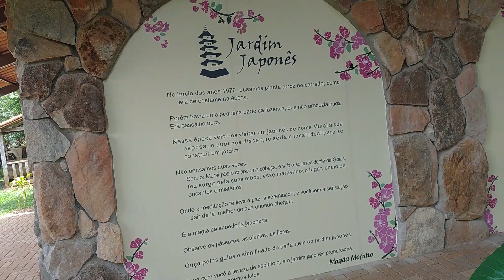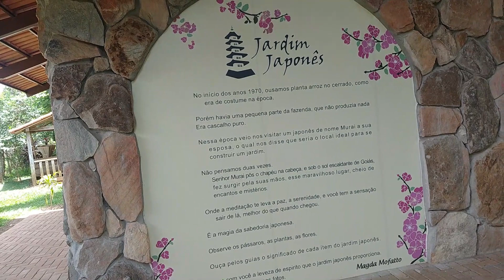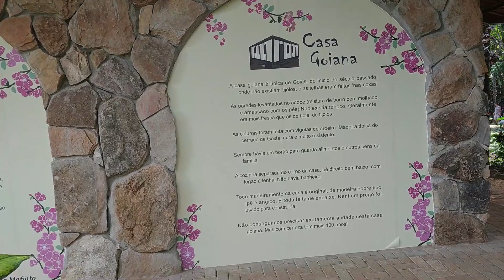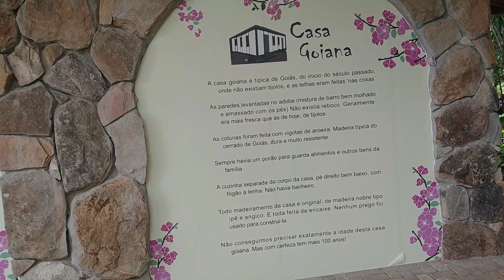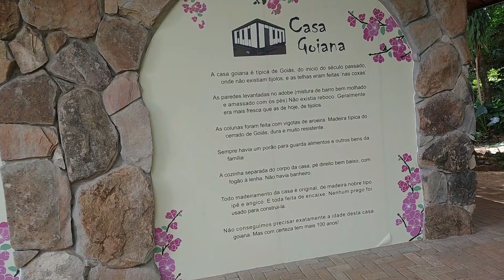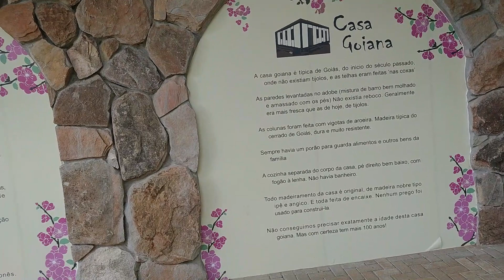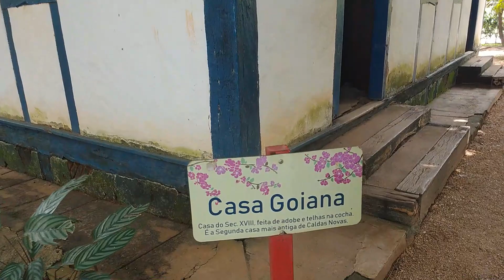JARDIM JAPONÊS / ESPECIAL DE FÉRIAS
DEVIDO AO PERÍODO DE FÉRIAS DE FINAL A INICIO DE ANO, NOS DO CANAL PENSAMOS EM TRAZER PRA VOCÊS UM ESPECIAL DE FÉRIAS!

NESSE ESPECIAL VAMOS COMPARTILHAR ATRAVÉS DO CANAL LOCAIS DE PASSEIOS, PARA QUE NOSSOS INSCRITOS POSSAM DESFRUTAR DOS PASSEIOS CONOSCO CONHECENDO LOCAIS DIFERENTES TANTO DENTRO DO ESTADO DO PARANÁ COMO FORA DELE TAMBÉM.

ATRAVÉS DESTE VLOG CONVIDAMOS VOCÊ PARA CONHECER O JARDIM JAPONÊS EM CALDAS NOVAS-GO.  NÃO PODERIAMOS DEIXAR DE COMPARTILHAR COM NOSSOS INSCRITOS MAIS ESSE LUGAR LINDO AQUI DO ESTADO DE GOIAS.

SE VOCÊ ESTA GOSTANDO DO NOSSO ESPECIAL DE FÉRIAS NÃO DEIXE SEU LIKE E SE AINDA NÃO É INSCRITO SE INSCREVA NO CANAL ATIVANDO O SININHO DAS NOTIFICAÇÕES PARA QUE ASSIM POSSA RECEBER MAIS VÍDEOS.